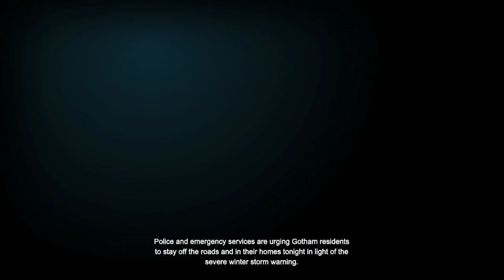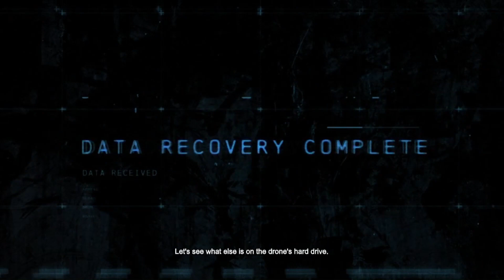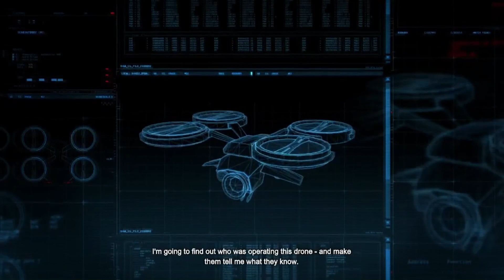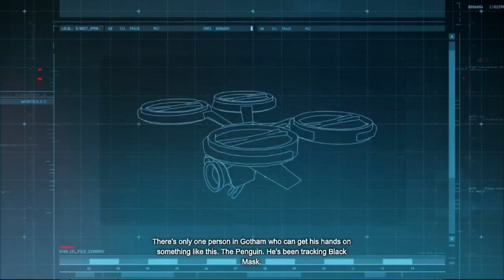9 YEAR OLD GAME - Batman Arkham Origins - Part 1 - The Beginning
9 YEAR OLD GAME - Batman Arkham Origins - Part 1 - The Beginning